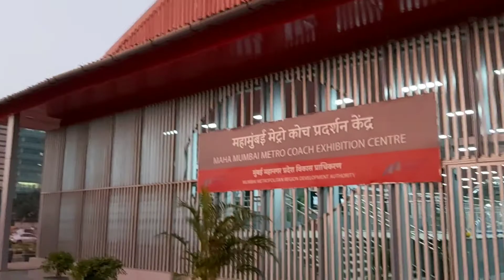Mumbai 1st underground metro engine In Bkc Diamond Market Bkc Bandra East-Qureshi kashif vlogs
Thank you सिर्फ वीडियो बनवाने के लिये

Qureshi Kashif(QK KI VINES)

Mumbai-andheri to colaba
Vv-colaba to andheri

 Mumbai 1st underground metro in bkc bandra east diamond market
Metro 1st engine in bkc bandra east diamond market
mumbai underground metro video

Video Shooting/Promotion :-

Wholesale Market Videos

Video Shooting/Promotion :-